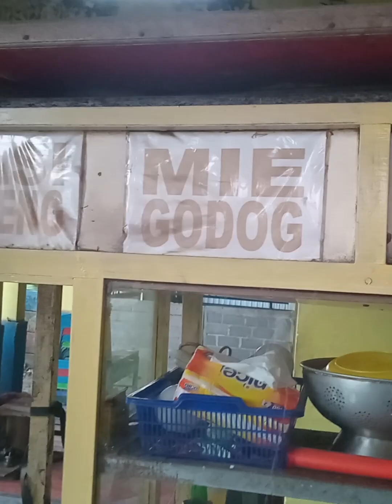Resep Cap Cay Ayam Ala Kaki Lima | Kuahnya Enak & Masaknya Gampang .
RESEP CAP CAY AYAM ENAK & LEZAT ! Cap Cay Ayam kuah dengan aneka sayuran . Menu Cap Cay untuk rumahan , jualan atau catering . Cap Cay kuah full sayuran dan ayam , mengandung vitamin & protein.

Nasgor Klewer
Video Edit : Capcut